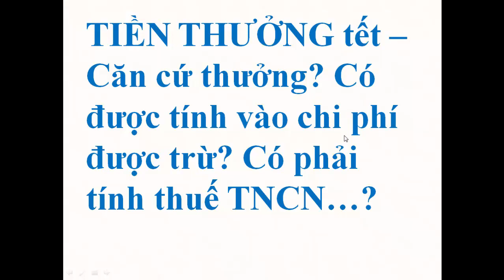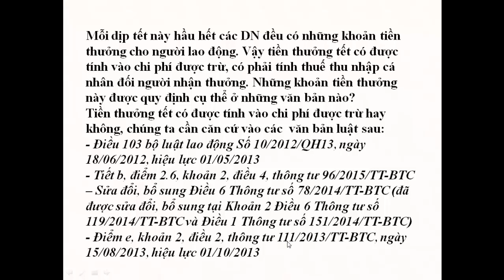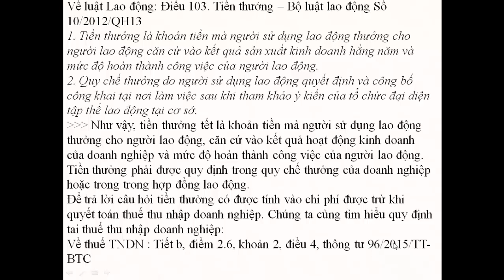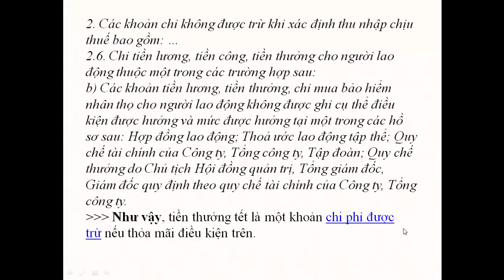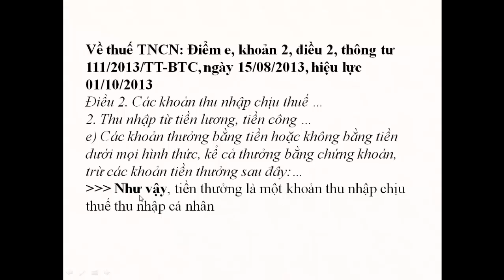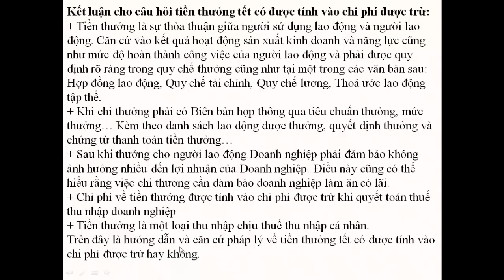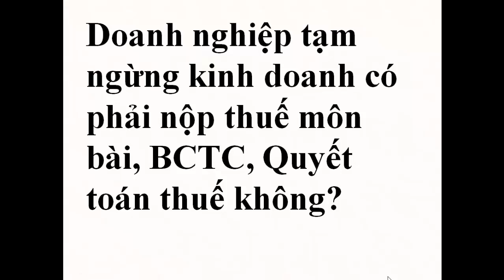Tiền thưởng tết có được tính vào cp được trừ khi tính thuế TNDN, TNCN